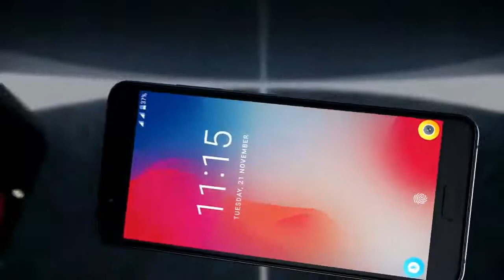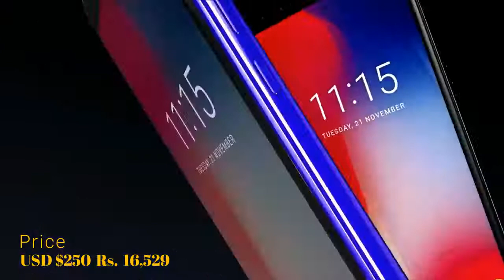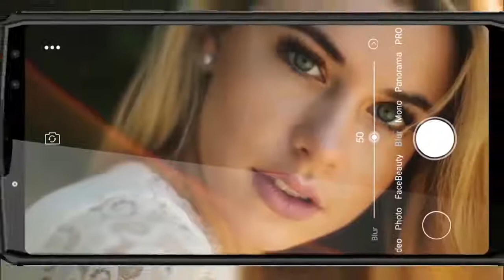Top 5 Best Long Battery Life Smartphone In 2018 !